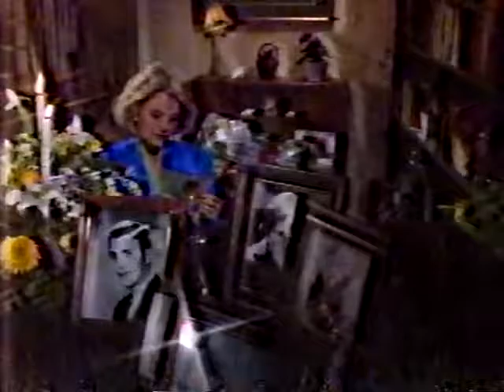15episode6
Capitol soap